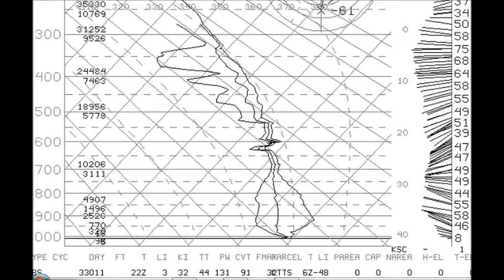Florida - March 30, 2011 - Severe Squall Line at Cape Canaveral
Florida experienced severe weather March 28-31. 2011 in wide variety of ways. This squall line impacted much of east central Florida during the afternoon of the 30th.